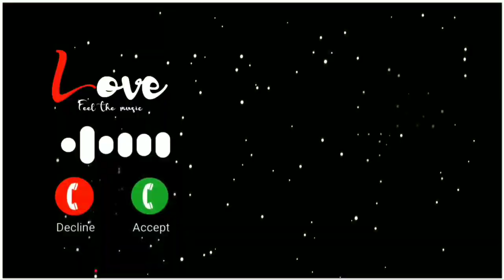bhojpuri new Ringtone❤2023 Raja kalana biyah tbe Nu garda Hoi bhojpuri song status ringtone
ringtone song
pawan singh.
sad status.
status song.
hindi new ringtone.
new status.
dj song.
ritesh pandey.
love status
sms tone
bhojpuri ringtone.
ringtone status.
pawan singh.
sad song.
status song.
status song.
sad new statua.
new ringtone.
bhojpuri status.
ringtone status.
pawan singh.
sad song.